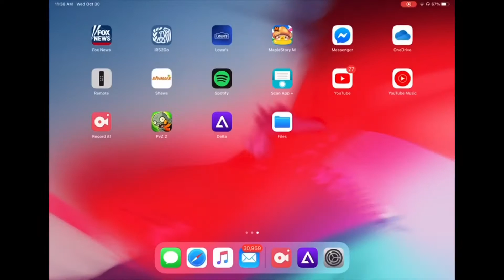Pokémon fire red nuzlock 2.0 #1